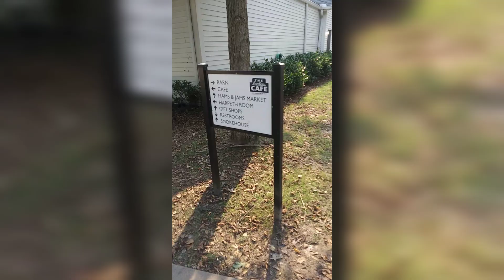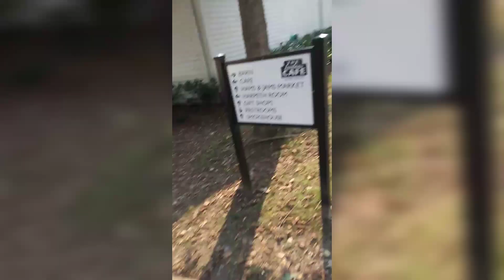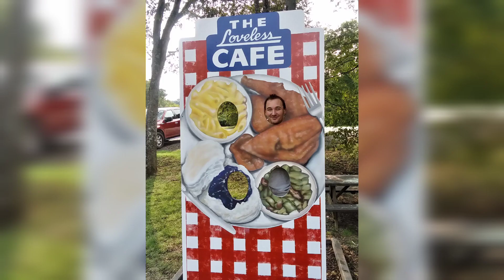Loveless Cafe // Nashville Tennessee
going to Loveless Cafe in Nashville Tennessee
short video